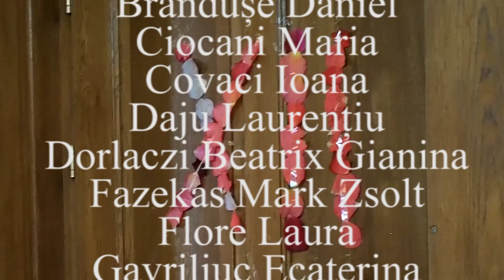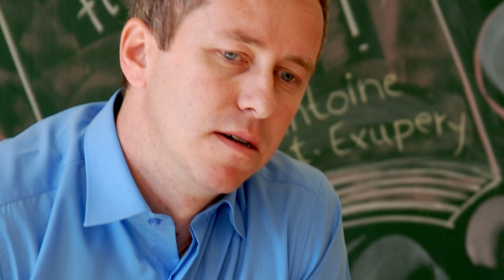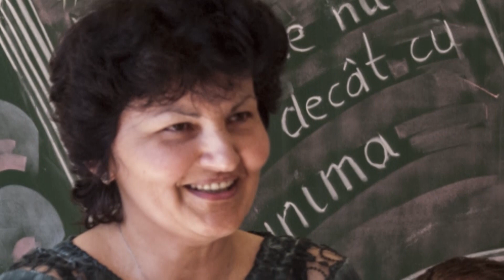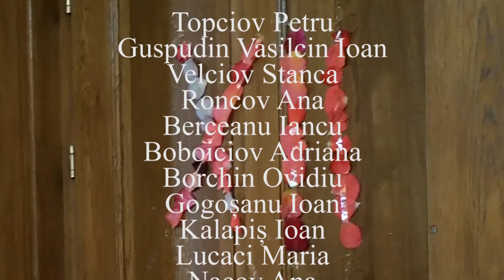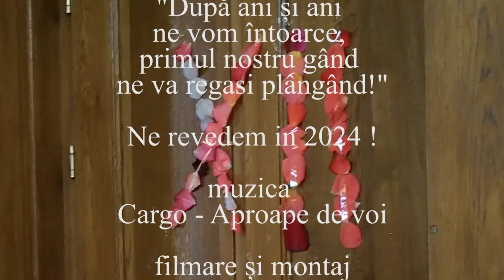Ora de Dirigintie, Clasa a XII-a, Liceul Teoretic "Sfintii Kiril si Metodii", Dudestii Vechi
Ultima ora de dirigintie, cu elevii clasei a XII-a de la Liceul Teoretic "Sfintii Kiril si Metodii", Dudestii Vechi, judetul Timis.
Motto:" Dupa ani ?i ani ne vom întoarce, primul nostru gând ne va regasi plângând!"
 Diriginte :
prof. Topciov Petru
Elevi :
Profesori :
Topciov Petru, Guspudin ( preot ) Vasilcin Ioan, Velciov Stanca, Roncov Ana, Berceanu Iancu, Boboiciov Adriana, Borchin Ovidiu, Gogoșanu Ioan, Kalapis Ioan, Lucaci Maria, Nacov Ana, Tatov Eva, Tamaș Ioan, Tamaș Gabriela, Vasilcin Mița, Vipa Bianca, Viruzab Sebastian.